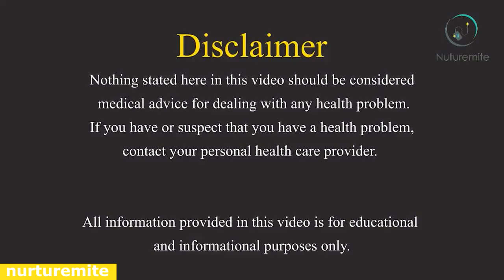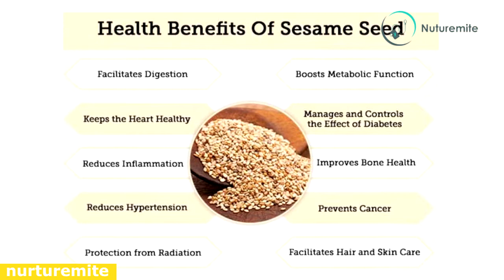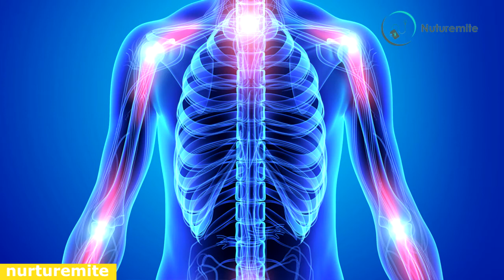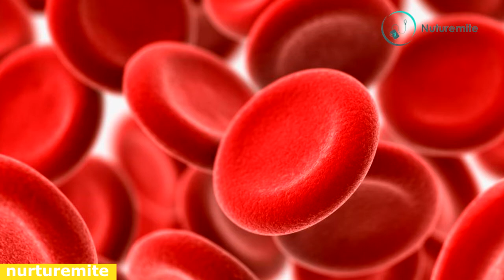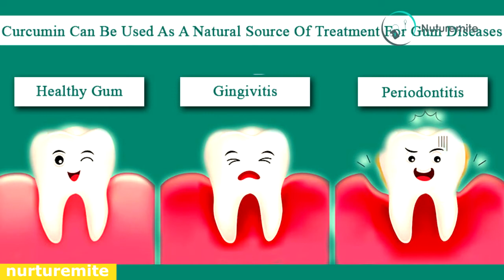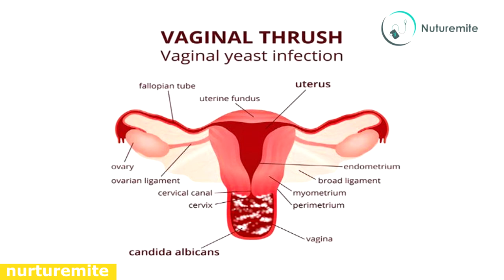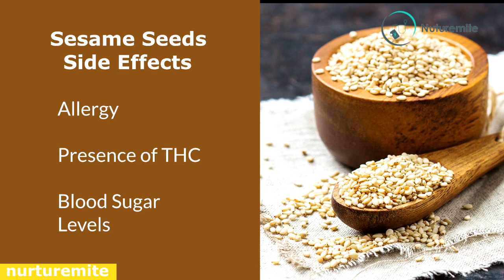20 Health Benefits, Nutritional Values, Uses and Storage of Sesame Seeds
Sesame seeds also called til in Hindi. Its scientific name is sesamum indicum. It is native to both India and Africa. Sesame seeds are also grown widely in Nigeria, Sudan, and Ethiopia.

 It is one of the oldest oilseed crops in the world that have been cultivated over more than 3,500 years old. Sesame seeds have a nutty flavor and can be purchased both shelled and unshelled seeds.  Sesame seeds belong to the family of the Pedaliaceae family which is a tall herb. Depending upon the variety or strain of the sesame plant they come in various colors. Sesame seeds are produced 3.85 million metrics tons every year. Size of sesame seeds is very small about 3-4mm long and 2mm wide. Sesame seeds are very rich in vitamins and minerals. It contains omega-6 fatty acids, dietary fiber. There are many health benefits of eating sesame seeds like protecting against diabetes, heart attack, arthritis, cancer. It also lowers blood pressure, strengthens bones, and improves fertility in males. It also helps with dental care, stress, and depression.